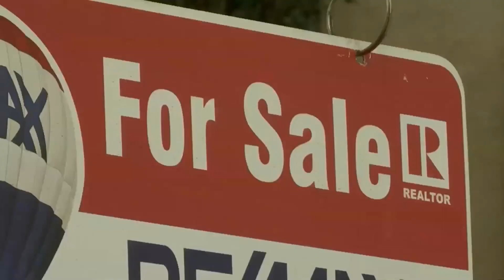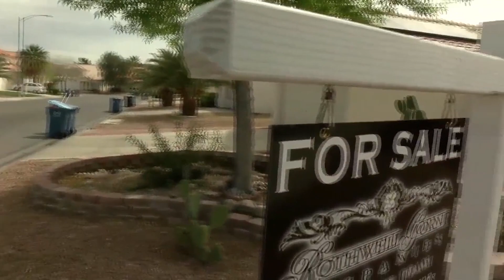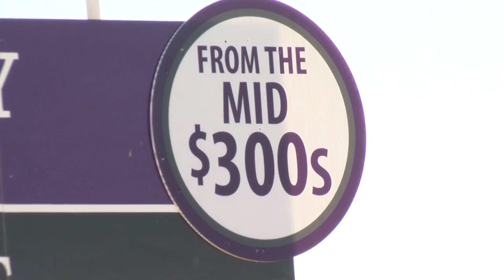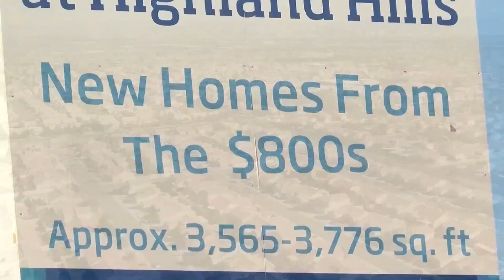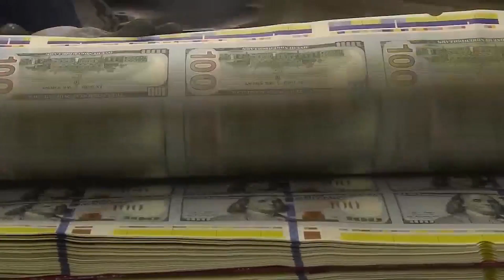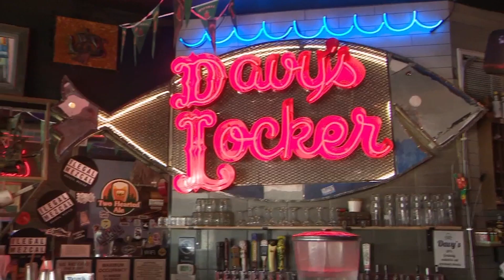Las Vegas homebuying in a perfect unaffordability storm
Anyone shopping around the Las Vegas real estate market has likely realized they are facing some challenging financial headwinds right now. Not only is inflation driving up the cost of goods and services, but it’s also pushing interest and mortgage rates higher, making a home less and less affordable.

Loan officer Jennifer Buserini, with Allegiance Home Loans, described the surge in mortgage rates in one word. “Craziness,” she said. “Interest rates have jumped more than 2% in the last couple of months. Usually, it does not rise that fast by that much that fast. I don't think any of us really expected that to happen quite so fast.”

Plus, Las Vegas housing: Another month, another record -- supply stays tight, and Gas, Groceries and Rent -- inflation taking a toll on businesses, Las Vegans

0:00 Las Vegas homebuying in a perfect unaffordability storm
2:27 Las Vegas housing: Another month, another record -- supply stays tight
5:22 Gas, Groceries and Rent -- inflation taking a toll on businesses, Las Vegans